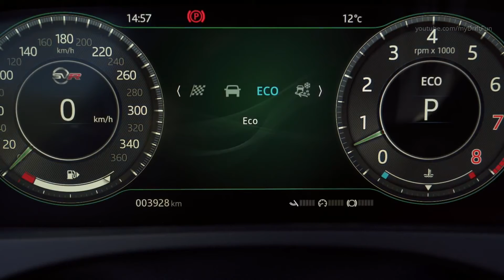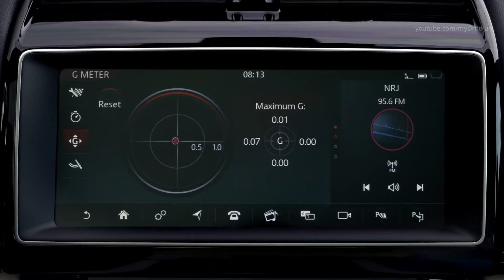2020 Jaguar F Pace SVR - Practical Performance SUV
2020 Jaguar F Pace SVR  - Drive, Interior and Exterior. Color: Firenze Red.

2020 Jaguar F-Pace SVR Technical Data:

Engine type: V8 petrol 32 valve; DOHC, variable inlet and exhaust cam timing, Twin Vortex supercharger
Bore / Stroke (mm): 92.5 x 93.0
Compression ratio: 9.5:1
Max Power: 550PS (405kW) @ 6,000 – 6,500rpm
Max Torque: 680Nm (502lb ft) @ 2,500 - 5,500rpm
Transmission: ZF (8HP70) 8-speed automatic
Front brakes (ventilated discs) (mm): 395
Rear brakes (ventilated discs) (mm): 396
Steering: Electric Power Assisted Steering (EPAS) rack and pinion; variable ratio
All-wheel drive system: Torque on-demand all-wheel drive with Intelligent Driveline Dynamics & Terrain Response, optional locking rear axle differential
Front suspension: Double wishbone suspension, coil springs, continuously-variable dampers, passive anti-roll bar
Rear suspension: Integral Link suspension with  coil springs, continuously-variable dampers, passive anti-roll bar
Category